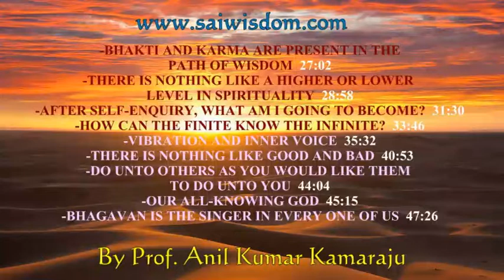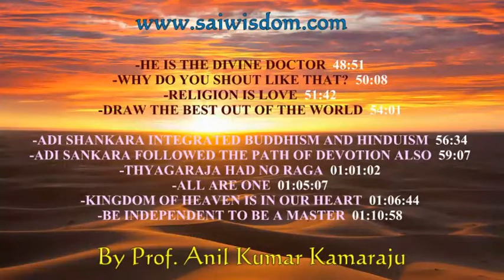SPW 22 SAI PEARLS OF WISDOM, PART 22 of 29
Titles of 28 Topics:

-SYMPOSIUM FOR SCHOOL TEACHERS 04:04
-UNITY OF RELIGIONS  06:48
-GOLD IS SAME BUT JEWELS ARE MANY 09:55
-I HAVE LEARNED IT HERE 12:15
-HOW DIVERSITY HAS COME OUT OF THIS  14:33
-HOW TO ACHIEVE UNITY?  17:02
-THE SECRET OF EDUCATION 19:19
-PATH TO UNITY IS SELF-ENQUIRY  22:11
-SELF-ENQUIRY IS THE ONLY WAY TO ATTAIN UNITY  23:49

-BHAKTI AND KARMA ARE PRESENT IN THE PATH OFWISDOM  27:07
-THERE IS NOTHING LIKE A HIGHER OR LOWER LEVEL IN SPIRITUALITY 28:58
-AFTER SELF-ENQUIRY, WHAT AM I GOING TO BECOME?  31:30
-HOW CAN THE FINITE KNOW THE INFINITE?  33:46
-VIBRATION AND INNER VOICE  35:52
-THERE IS NOTHING LIKE GOOD AND BAD  40:53
-DO UNTO OTHERS AS YOU WOULD LIKE THEM TO DO UNTO YOU  44:04
-OUR ALL-KNOWING GOD  45:15
-BHAGAVAN IS THE SINGER IN EVERY ONE OF US  47:26

-HE IS THE DIVINE DOCTOR 48:51
-WHY DO YOU SHOUT LIKE THAT?  50:08
-RELIGION IS LOVE  51:42
-DRAW THE BEST OUT OF THE WORLD 54:01
-ADI SHANKARA INTEGRATED BUDDHISM AND HINDUISM 56:34
-ADI SANKARA FOLLOWED THE PATH OF DEVOTION ALSO 59:07
-THYAGARAJA HAD NO RAGA 01:01:02
-ALL ARE ONE  01:05:07
-KINGDOM OF HEAVEN IS IN OUR HEART  01:06:44
-BE INDEPENDENT TO BE A MASTER 01:10:58